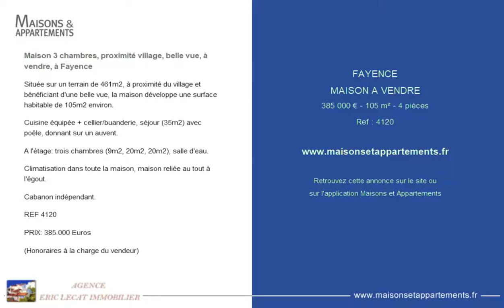FAYENCE - MAISON A VENDRE - 385 000 € - 105 m² - 4 pièces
Référence : 4120

Maison 3 chambres, proximité village, belle vue, à vendre, à Fayence
Située sur un terrain de 461m2, à proximité du village et bénéficiant d'une belle vue, la maison développe une surface habitable de 105m2 environ.

Cuisine équipée + cellier/buanderie, séjour (35m2) avec poêle, donnant sur un auvent.

A l'étage: trois chambres (9m2, 20m2, 20m2), salle d'eau.

Climatisation dans toute la maison, maison reliée au tout à l'égout.

Cabanon indépendant.

REF 4120

Cette annonce vous est proposée par l'agence AGENCE ERIC LECAT IMMOBILIER